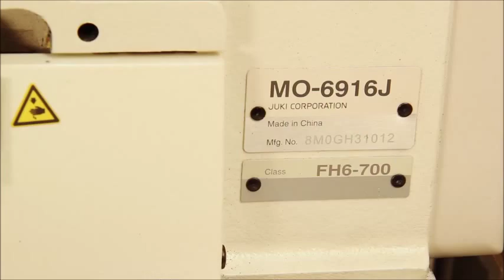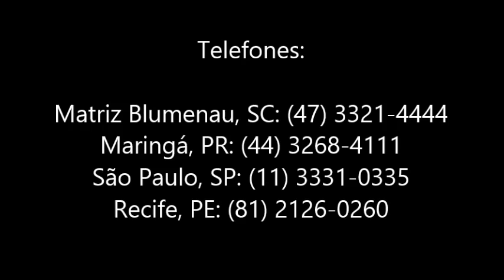JUKI - MO-6916J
A máquina incorpora um mecanismo e partes que são ideal para a confecção de materiais pesados extra, tal como um looper superior tipo high-lift extra, trator pé e cão tipo avanço.